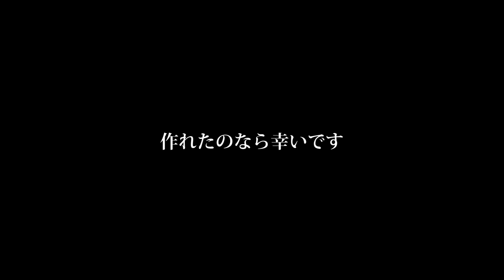【音楽バラエティ】ROOMLIVE ゲスト「久保田れな」回 前編【2022年12月】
札幌在住シンガーソングライター「JUN」による配信音楽バラエティ「ROOM LIVE」

2022年4月から番組リニューアルし、さらにパワーアップしてお届けします！
今回のゲストはずっと出演してほしかった女性シンガーソングライター「久保田れな」ちゃん！
昆虫は食べるくらい好きな彼女と昆虫画像多めでお届けします！！